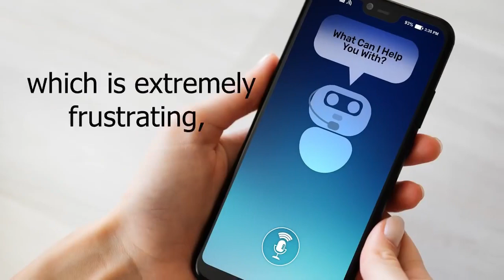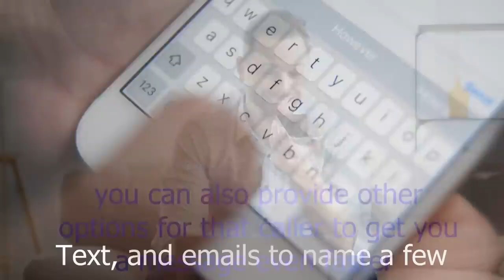Business Voicemail Greeting Phoenix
Your professional voicemail greeting is an important part of your business's customer service. The way you greet your callers on the phone leaves them with an impression, and having a professional recorded custom voicemail greeting for your business is crucial to your professional brand.

Professional business Voicemail greetings are often the first impression that you make on clients, so making sure you have a voicemail greeting that works for you and your business is a must.

Consider that when people call your phone, they want to talk to you or they wouldn't have called. If they leave a voicemail, they've already told you that they want to talk to you by doing so. Your recorded voicemail greeting for your business is an opportunity to make them feel good about having done so.

How to set up a custom business voicemail. You can make your own business voicemail greetings, but for me it's hard to beat the professional voicemail greeting version. It's professional because it's produced in a professional way.

The message is not an ad or a sales pitch; it's just a friendly and supportive voicemail message greeting, with your name and address at the end, to help people reach you when they call.

If you are running a small business, or a home-based business, and are taking calls from clients and customers at home, it is important to have a professional-sounding business voicemail greeting, so that people who call your business phone line will get the impression that you are serious about your business.

If a caller hears a childish or unprofessional voicemail greeting recording, they may not take your business very seriously. You don't want to lose potential customers business sales and leads because of an unprofessional recorded voice mail greeting.

Professional business Voicemail greetings may also include information about what you do: Some companies have a message saying they're open on Saturdays; others have a recorded custom voicemail greeting saying they're closed on Sundays.

Voicemail is a professional way of communicating with callers. It helps in answering calls when you are tied up. There are several types of voicemail greetings for businesses that you can use for your company. They include:

1. Standard business voicemail greeting: This type of professional voicemail greeting has a general message that is suitable for any business.  The only downside is that it lacks originality and personality, which is essential in creating a good impression on customers.

2. Personalized Custom Professional Business voicemail: This is the most common type of custom professional voicemail greeting used by most businesses today. It includes information about your company's name, phone number, and website URL among other significant details.

With this kind of voicemail message greeting, you can customize it however you like to make it more interesting and appealing to your audience.

Here are a few business voicemail greeting examples:

Hi! This is (name) of (company name). I am out of office right now, but please leave a message, and I will get back to you as soon as possible.

This voicemail greeting for your business message lets callers know that you've picked up the phone, and no matter what else happens in your business day, at least you'll be listening to their calls.

An ideal length for a business voicemail greeting is 15 - 45 seconds.

Get ahold of me with those links below or call me anytime I'm here.

how to set up a business voicemail Phoenix
voicemail greeting for your business Phoenix
business voicemail greetings Phoenix
record voicemail greeting Phoenix
professional Business voicemail Phoenix
voicemail greeting Phoenix
record greeting Phoenix
voicemail greeting examples Phoenix
professional voicemail greeting Phoenix
business phone call examples Phoenix
voicemail message Phoenix
voicemail message script Phoenix
custom professional voicemail Phoenix
script for voicemail Phoenix
voicemail greeting Phoenix